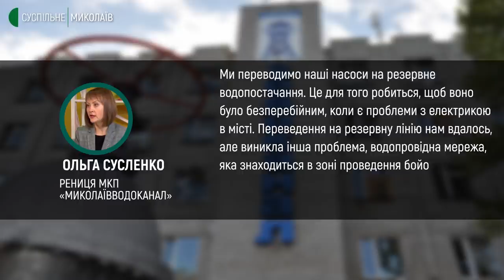Миколаїв четверту добу без водопостачання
У Миколаєві люди набирають воду з Південного Бугу для технічних потреб, а за питною стоять у чергах. Більшість районів Миколаєві вже четверту добу без централізованого водопостачання. Відновити його заважають бойові дії.